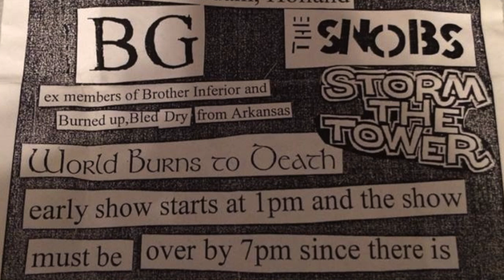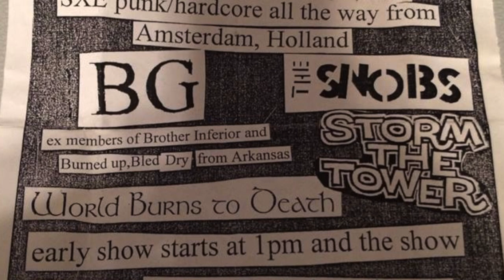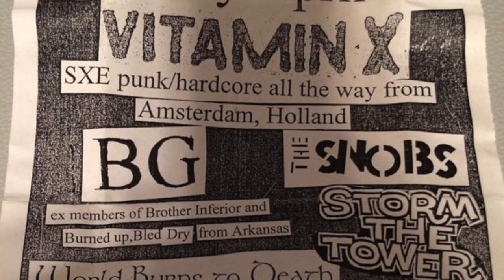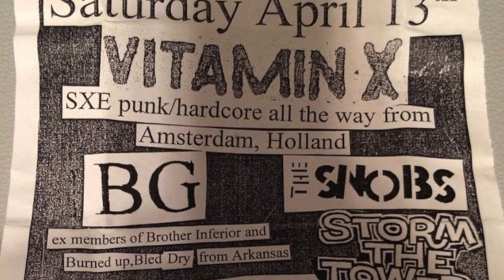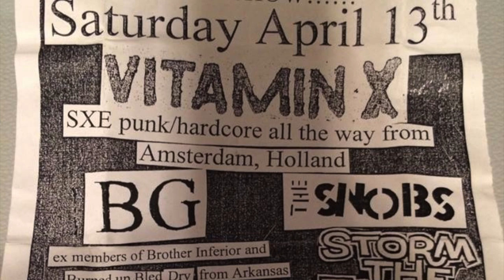World Burns To Death - Glorious Butcheries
Live recording at The Black Cat in Austin, Texas on May 13, 2002. The Black Cat lounge burned down shortly after this gig occurred. Bootleg recording courtesy of Crumblestiltskin Archives.